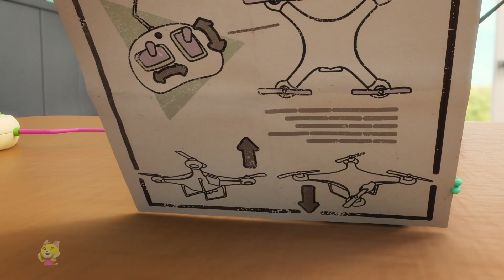Game of Drones, बच्चों की कहानियां, Funny Cartoon Animated Stories for Babies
किड्स टीवी इंडिया - Cartoon Show के साथ चलो बच्चों मिलकर देखे यह बहुत ही मजेदार कार्टून शो, रैटिक कार्टून वीडियो देखे | क्या आप तैयार है एक शानदार कार्टून कहानी के लिए किड्स टीवी इंडिया - Cartoon Show के साथ?